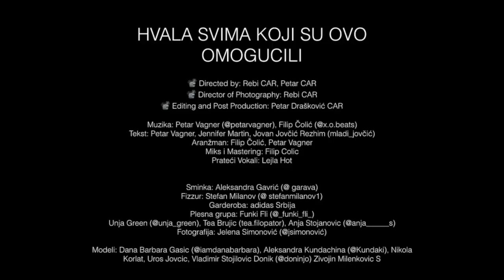BEHIND THE SCENE ZAJEDNO - JENNI MARTIN FT REZHIM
Ljudiiiiii♡

📽 Directed by: Rebi CAR, Petar CAR
📽 Director of Photography: Rebi CAR
📽 Editing and Post Production: Petar Drašković CAR

Muzika: Petar Wagner (@petarwagner), Filip Colic (@redmusic_studio)
Tekst: Petar Wagner, Jennifer Martin, Jovan Jovcic Rezhim (mladi_jovcic)
Aranzman: Filip Colic, Petar Wagner
Prateći vokali: Lejla Hot

Sminka: Aleksandra Gavrić (@garava)
Frizura: Stefan Milanov (@stefanmilanov1)
Garderoba: adidas Srbija
Plesna grupa: Funky Fly (@_funky_fly_)
Unja Green (@unja_green), Tea Brujic (tea.filopator), Anja Stojanovic (@anja______s)
Photography: Jelena Simonovic (@jsimonovic)

Modeli: Dana Barbara Gasic (@iamdanabarbara), Aleksandra Kundačina (@Kundaki), Nikola Korlat, Uros Jovcic, Vladimir Stojilovic Donix (@doninjo) Zivojin Milenkovic Skipper.